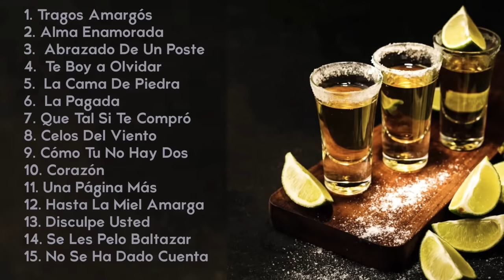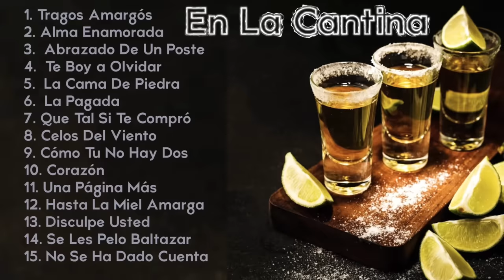En La Cantina.